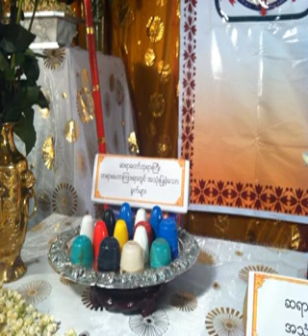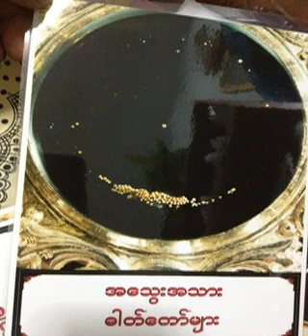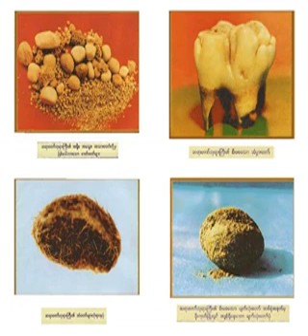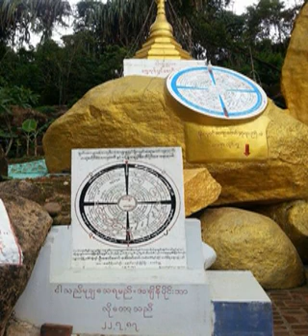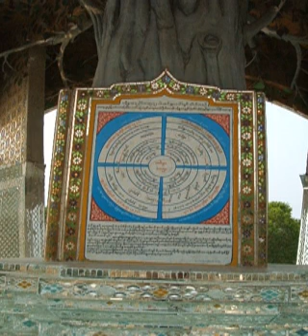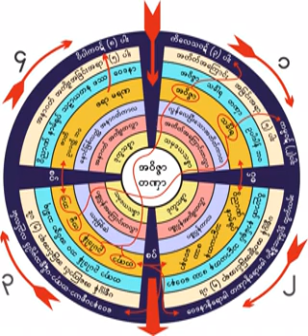၁၉၉၆။ 22 12 60 (ေက်ာင္းအမႀကီး ေဒၚတင္လွ) တဏွာသခၤယသုတ္ အလုပ္ေပး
၁၉၉၆။ 22 12 60 (ေက်ာင္းအမႀကီး ေဒၚတင္လွ) တဏွာသခၤယသုတ္ အလုပ္ေပး